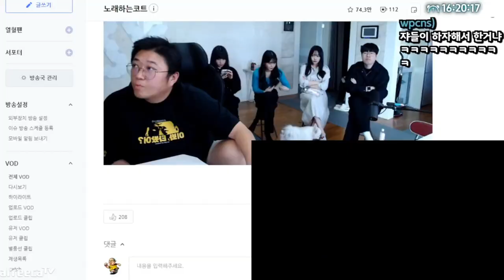족엔터 폭파 위기.. 절체절명의 순간 (22.12.14-1)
[음원출처]